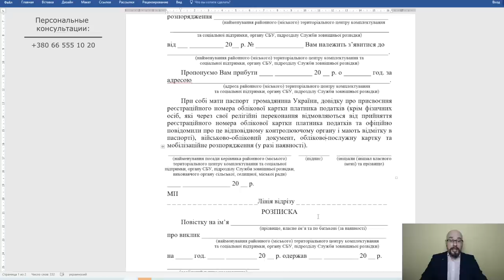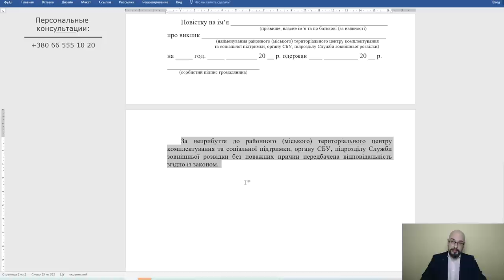Повестка в военкомат Украина: какой должна быть?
Постанова КМУ 1487 утвердила новый порядок воинского учета и новые правила воинского учета. Также была утверждена форма повестки. Соответственно, законной будет такая новая повестка в ТЦК и СП, форма и содержание которой соответствует данному постановлению. И только такая повестка может вручаться во время мобилизации в Украине.

Если считаете видео полезным: 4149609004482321